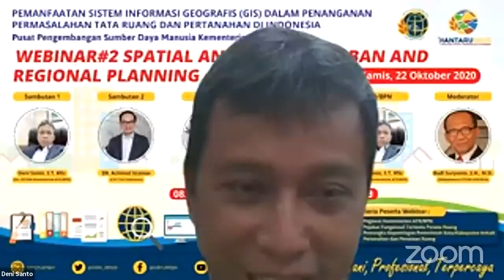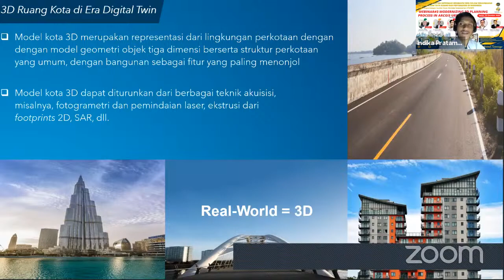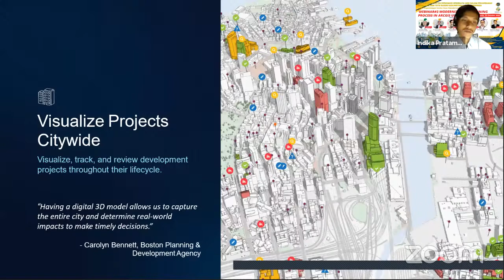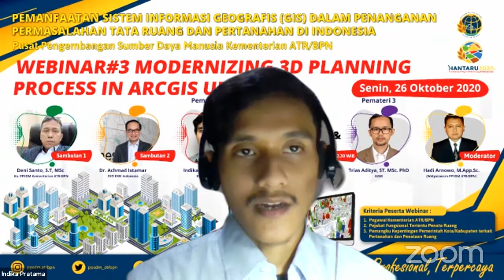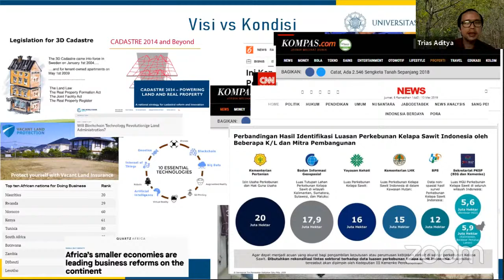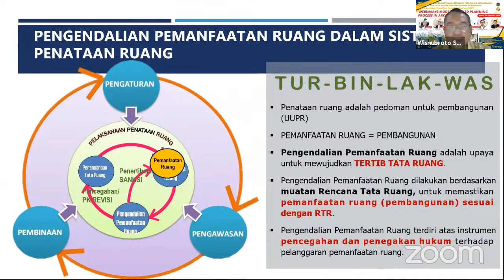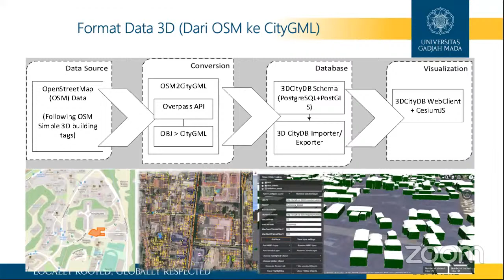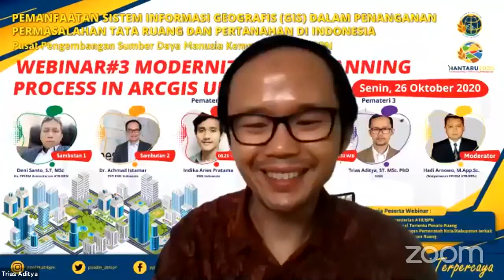Webinar#3 Modernizing 3D Planning Process in ArcGIS Urban